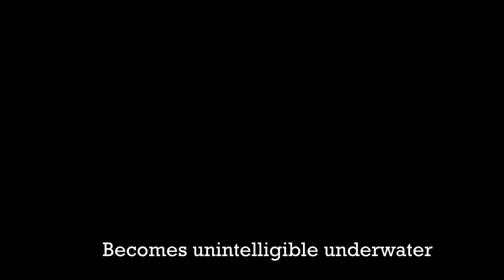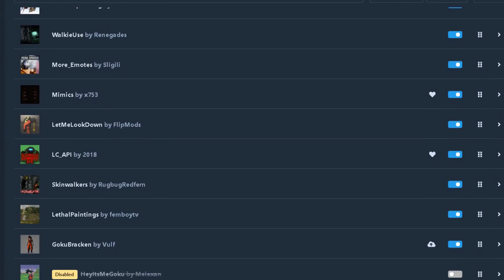Lethal Company: A Surprisingly Good Game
This is a look at Lethal Company. The game has taken the internet by storm as of late so I dived into this rabbit hole to see what's the hype all about.

(Also, sorry this video was a little late. At least it's only a couple days late though! Lol)